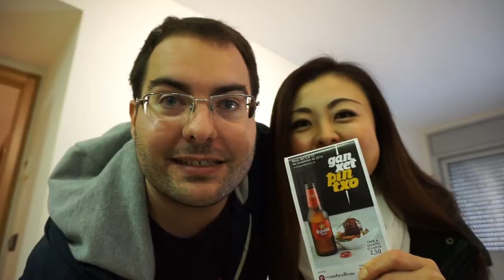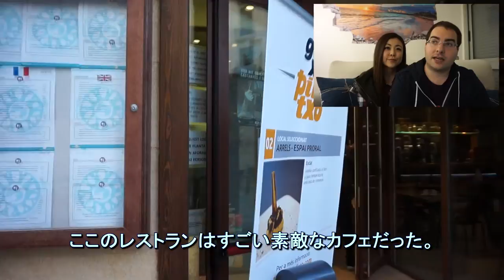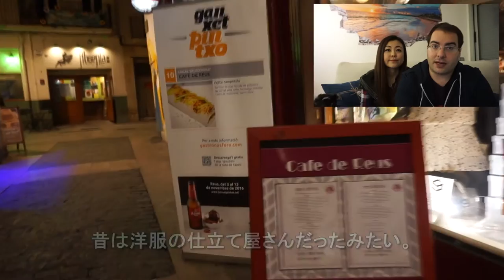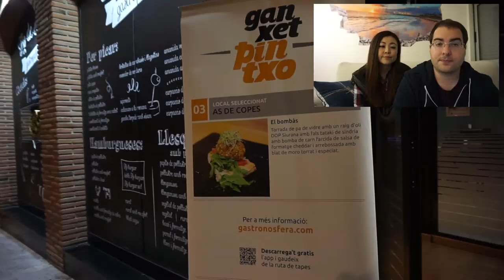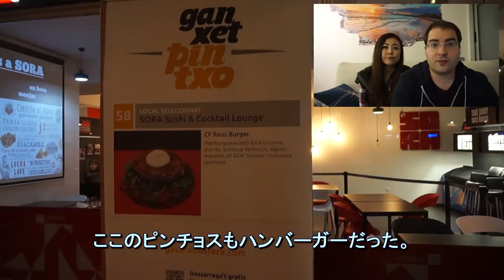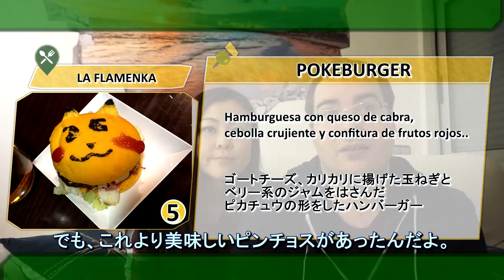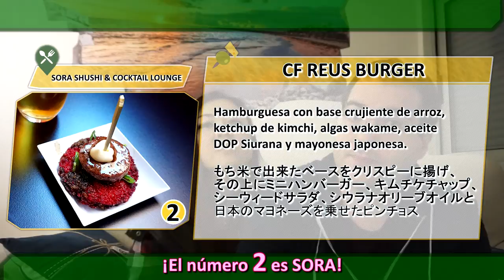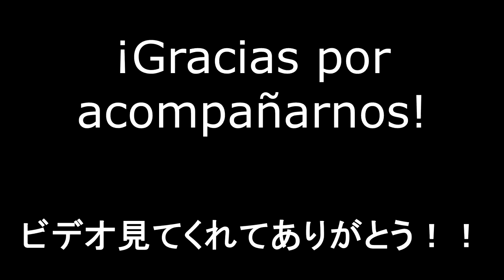GiriGiriBlog - ¡Probando el 「"Ganxet Pintxo" 」食レポ!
¡Hola!
Fuimos a probar los pinchos de la ruta "Ganxet Pintxo" de Reus (Tarragona). Algunos estaban muy buenos y otros no tanto.
¡A ver qué os parecen!

今回は、食レポです！！ " Ganxet Pintxo" に行って来ましたＯ(≧▽≦)Ｏ ﾜｰｲ♪
”Ganxet Pintxo" はピンチョスョマラソンです。スペインのピンチョスは知ってますか？知らない人は必見！！美味しそうなものから、う〜ん、、、となるものまでありました。（笑）見て、”いいね”押して、シェアしてね〜〜〜！！！　お願いします！！☆ヽ(▽⌒*)よろしぅ♪

私達のソーシャルネットワーク!